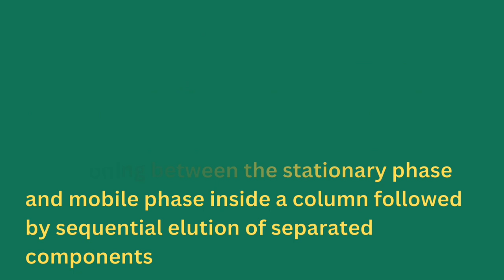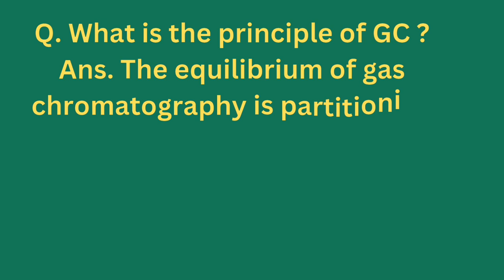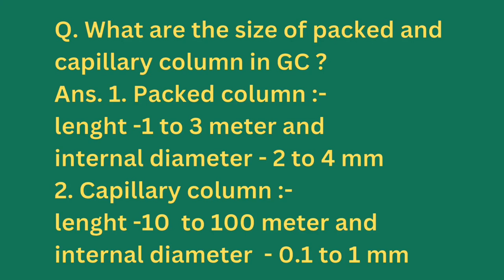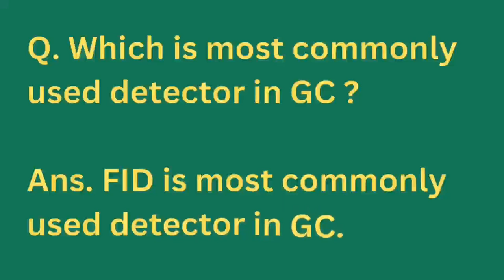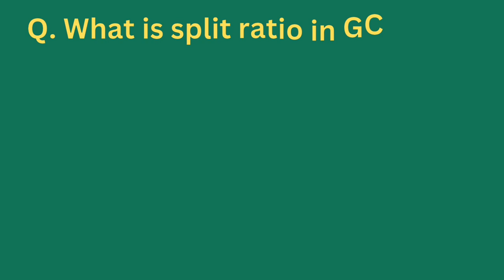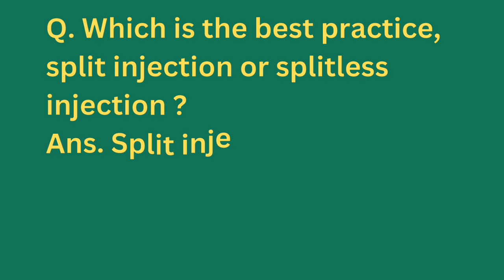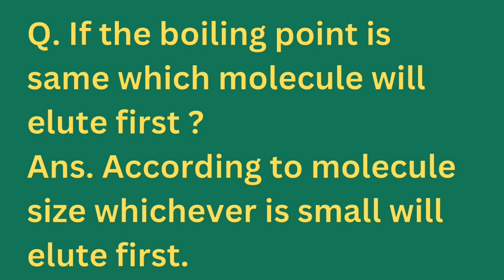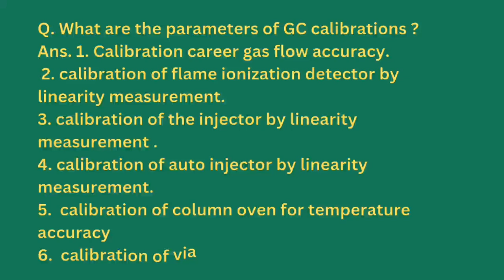gas chromatography interview questions and answers